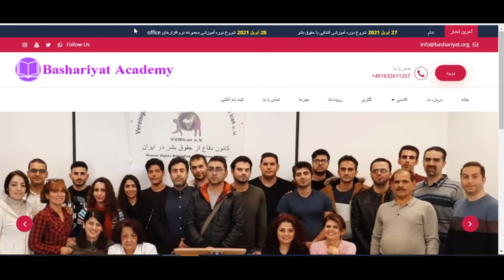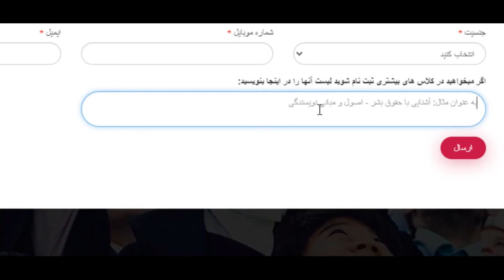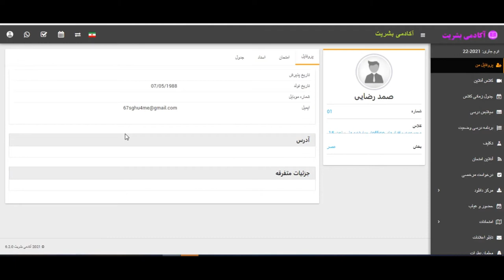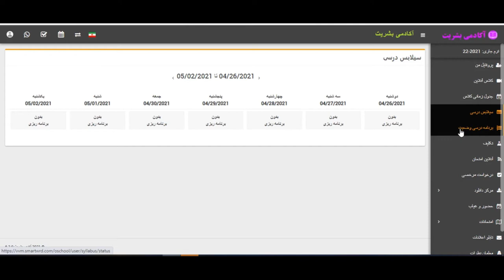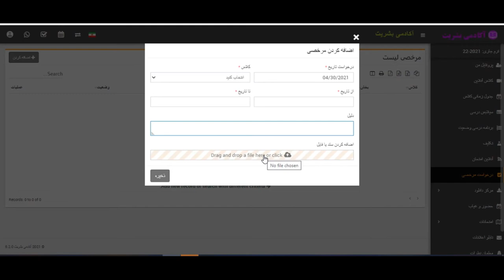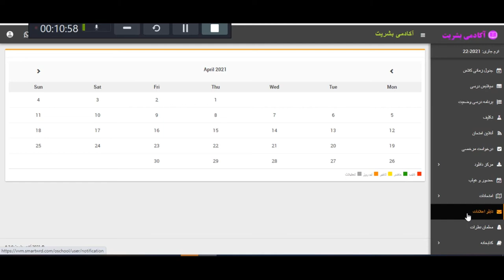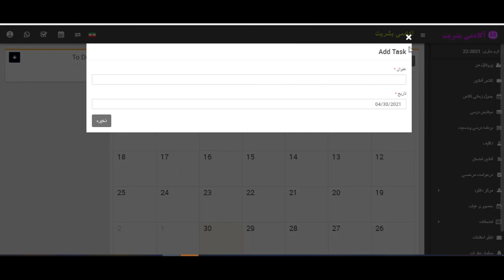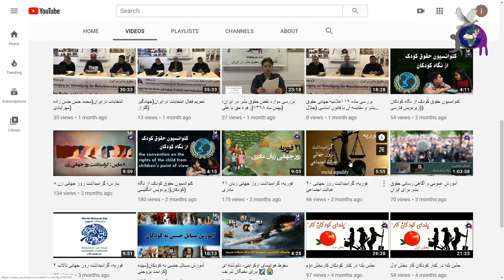آشنایی با پنل دانشجویی آکادمی بشریت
با مشاهده این فیلم، نحوه استفاده از پنل دانشجویی آکادمی بشریت را فَرا خواهید گرفت.
برای کسب اطلاعات بیشتر از سایت پنل دانشجویی دیدن فرمایید.